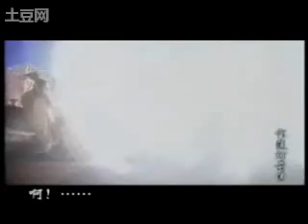风云义——宝莲灯前传MV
宝莲灯前传MV